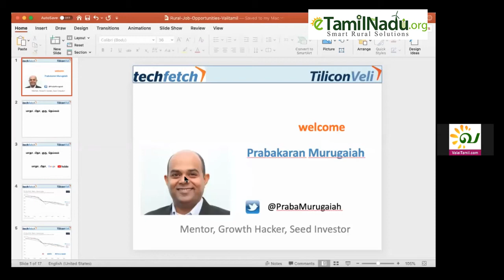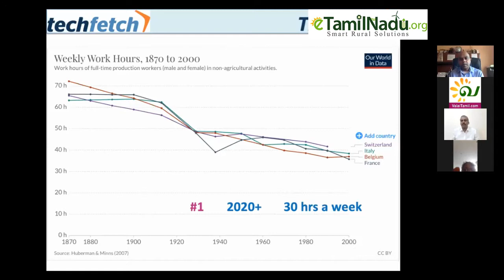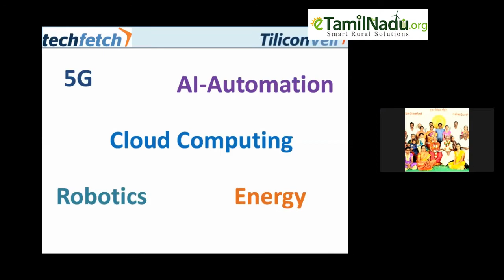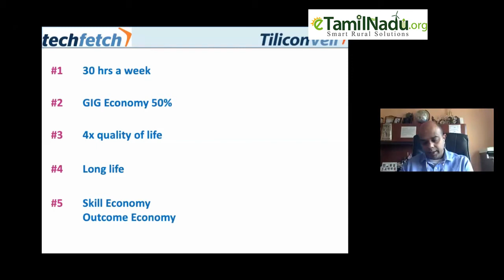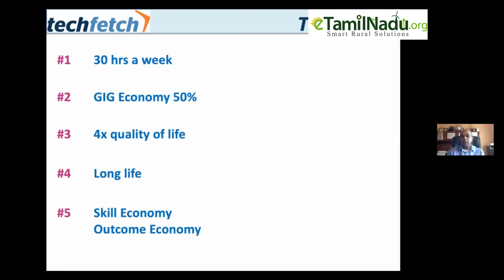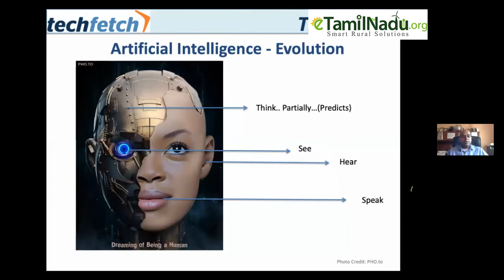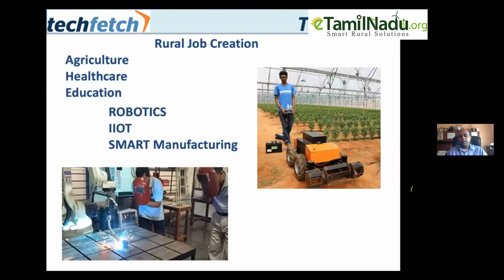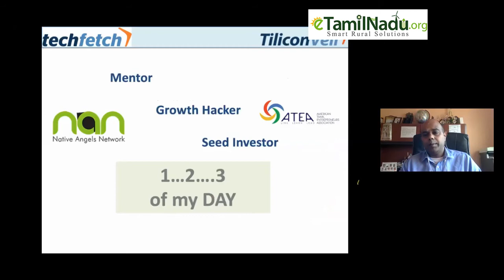வெளிநாடுவாழ் தமிழர்களும், கிராமத்தொழில்களில் முதலீடு வாய்ப்பும் - திரு.பிரபாகரன் முருகையா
CEO, TechFetch.com
Founder, Tiliconveli Tech Park